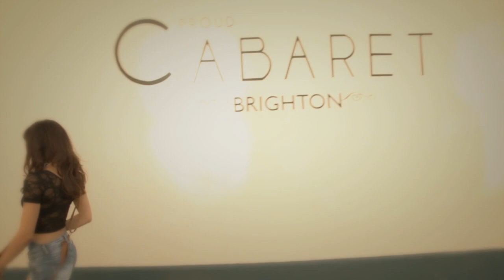Kitten and The Hip - Shut up and Dance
See more of Scarlett here . . .